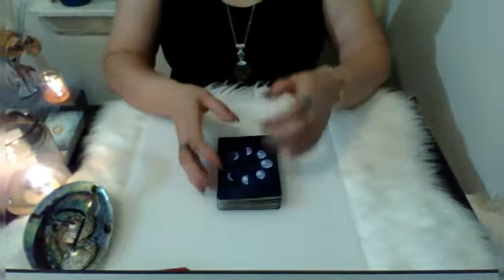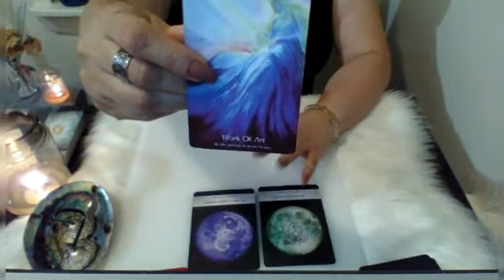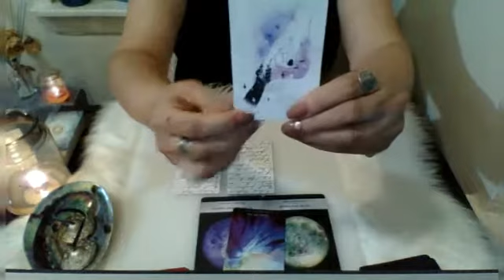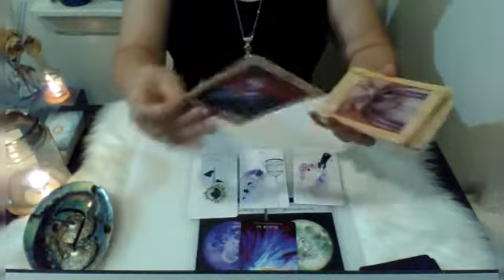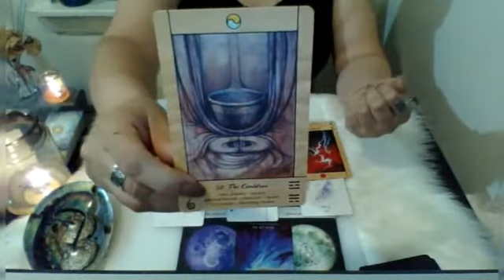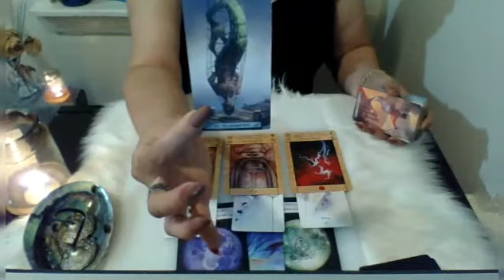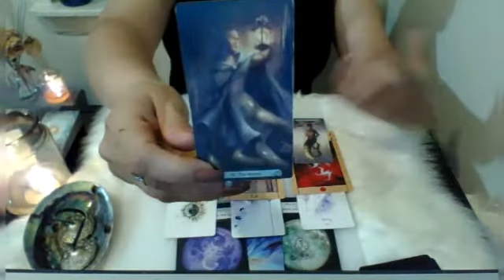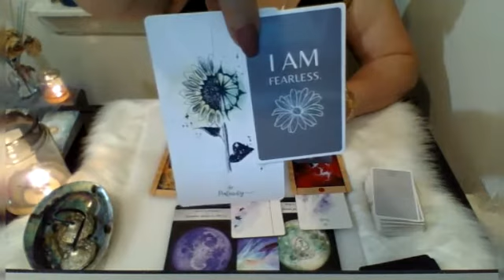🌍Single TAURUS❤ IMPORTANT Love Life Messages❤💫NEED TO KNOW NOW💫❤🕛Quick Message🕛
🌍Single TAURUS~ My Channeled Energy will focus on:
❤💫WHAT YOU NEED TO KNOW NOW💫❤

*** If you know your BIRTH CHART,  CHECK your VENUS SIGN placement & watch your VENUS SIGN SINGLE LOVE LIFE MESSAGES video as well for more in depth messages. ***